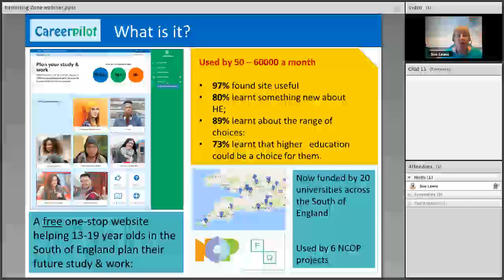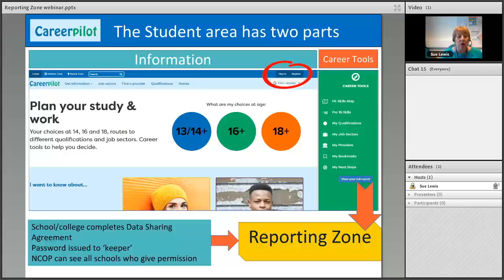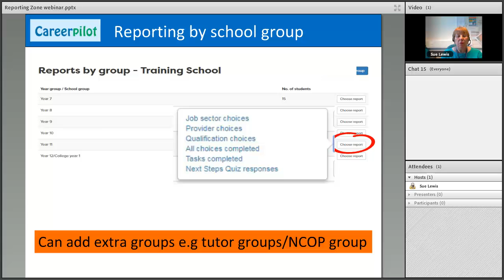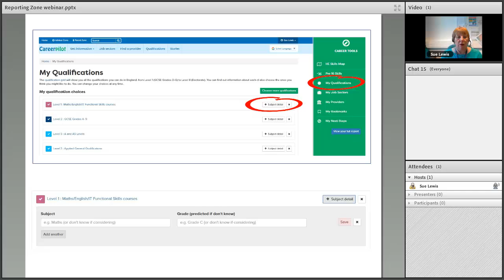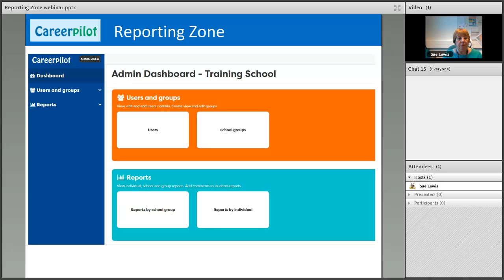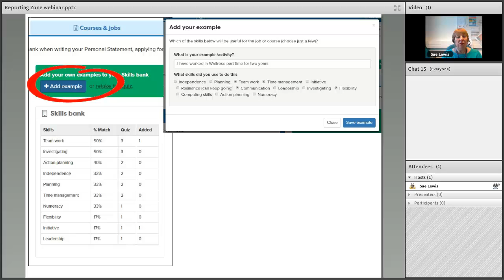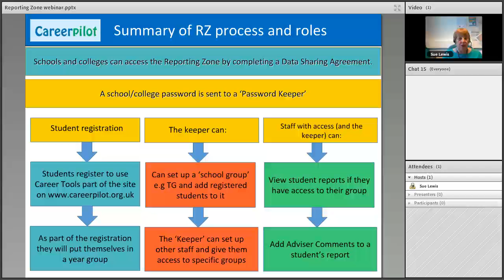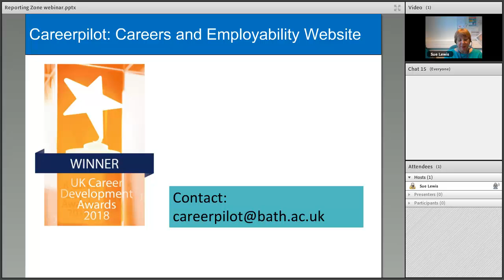Making the most of the Reporting Zone - March 2018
This video is aimed at staff in schools and colleges who have access to the Careerpilot Reporting Zone and explains more about the Reporting Zone and how to use it.